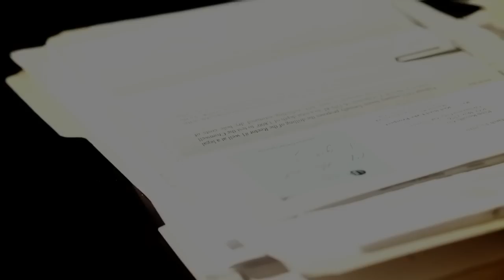Switch: Characters - Week 1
Who are you when no one else is watching? Reputation is what others think you are; character is who God knows you are. Sadly, more people are concerned about their reputation than their character. Honor, purity, loyalty, integrity, and gratitude are just a few of the forgotten virtues in our culture. This shows up in what we do and say, but also in the characters of the messages we send on our computers and cell phones. This series explores how to develop Gods character in you by taking a look at different characters in the Bible.

This video highlights the character Samuel and honor.